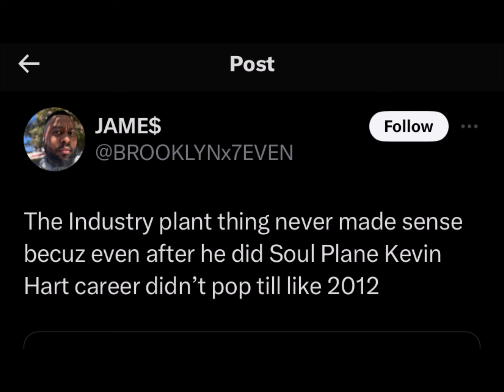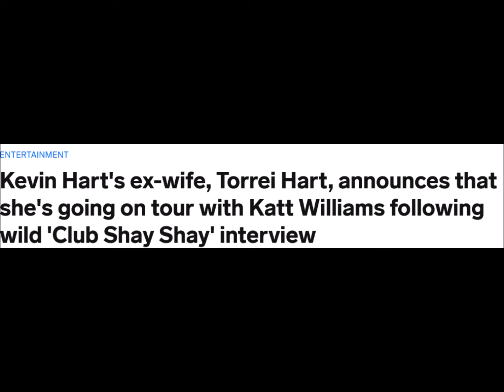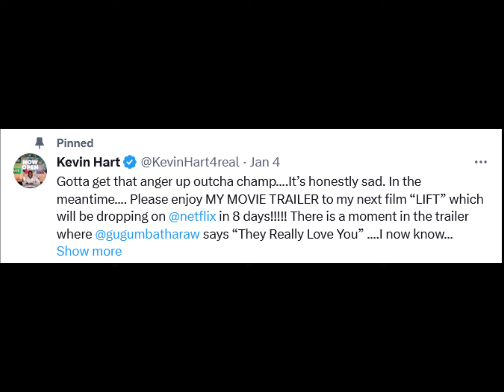Katt Williams LIED on Kevin Hart (REACTION)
Donnell Rawlings & Corey Holcomb respond to Katt Williams statements about Kevin Hart